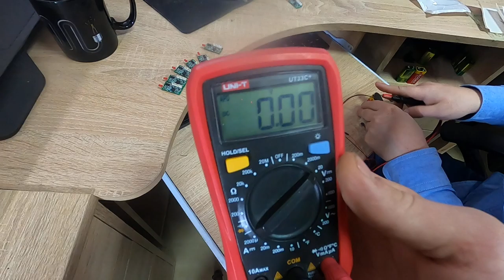Upekha Ventures Test 5